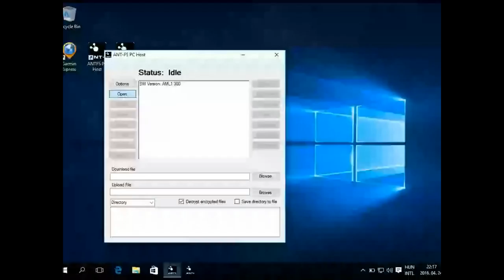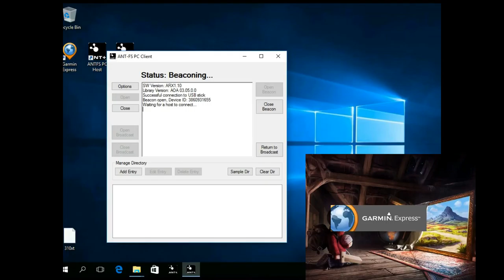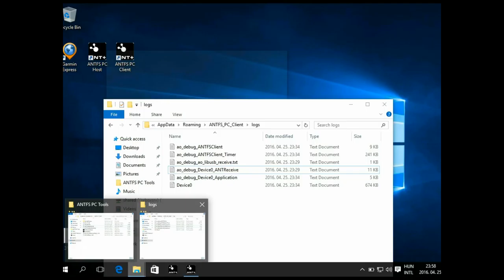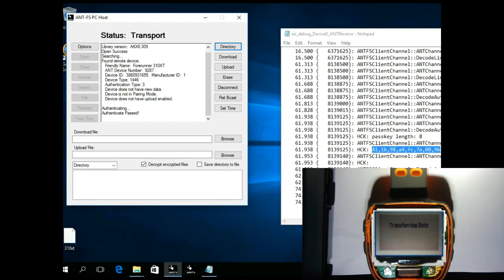Help, I've got ANTs!!! - ANT-FS passkey auth MitM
Man-in-the-middle attack against the passkey authentication mode of ANT-FS.